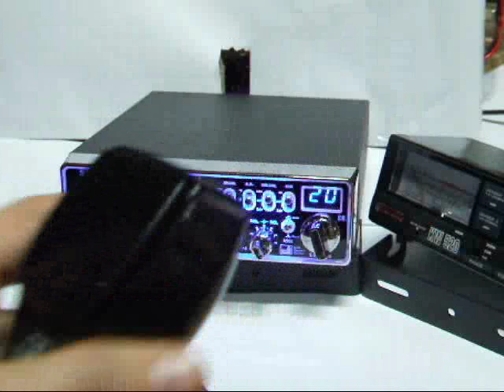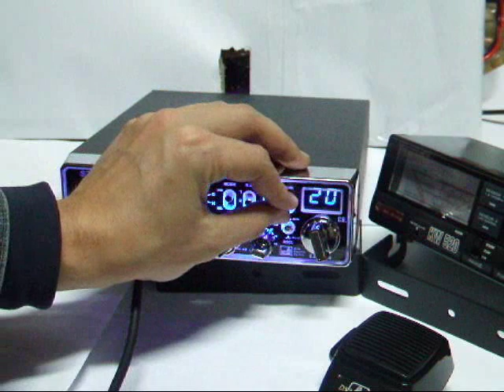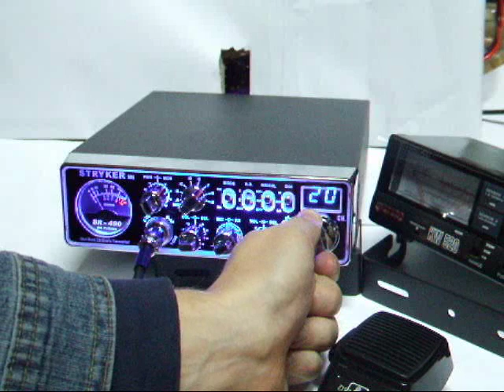Statie radio Stryker SR-490, 100W.wmv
Statie radio Stryker SR-490, 100W, statie cu ecou, microfon cu ecou, Statie cu Roger Beep